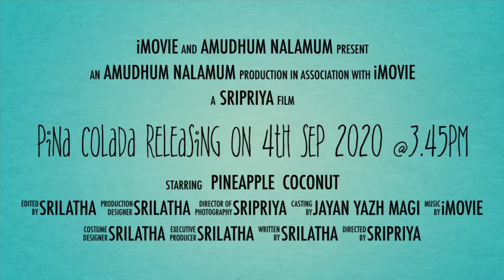An our version of Pina colada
Our version of Pina colada Releasing on 4th Sep 2020 @3.45PM

The Pina Colada is a delicious tropical treat that tastes like pineapple and coconut. If you blend it, the texture is like a smoothie. Over ice, it's rich and thick. however we have slightly changed according to our traditional.

Its  a cocktail-style beverage made without alcoholic ingredients. (also known as virgin cocktail, boneless cocktail, temperance drink, or mock tail)